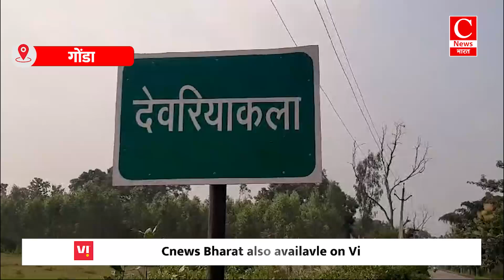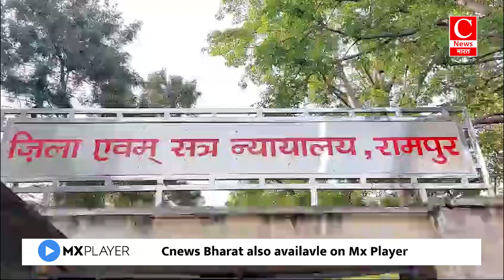रामपुर में चोरी करने आए दो चोरों को लोगों ने जमकर पिटा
अमरोहा - गौरव
गोंडा - मुजीब
रामपुर - साजिद